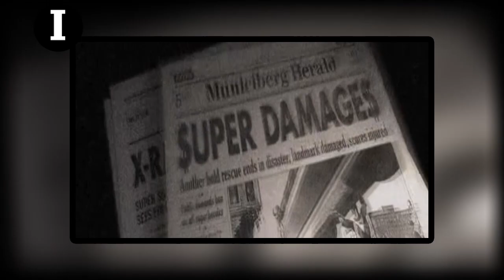Supermes: Los Increibles (the incredibles) - inspector geek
Pixar poniendo el ejemplo de como escribir historias de superheroes!